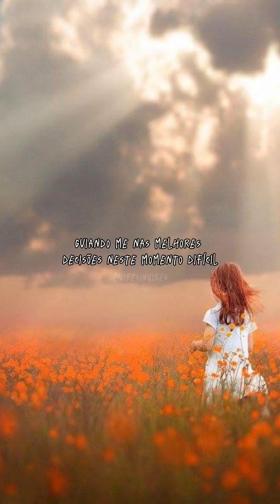REFLEXÃO DE VIDA✨MEDO DA DERROTA✨